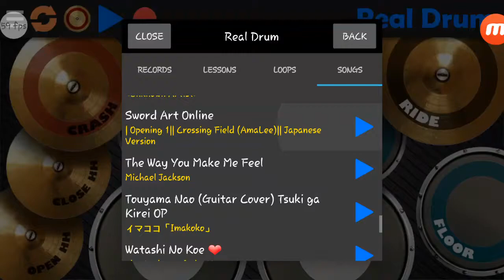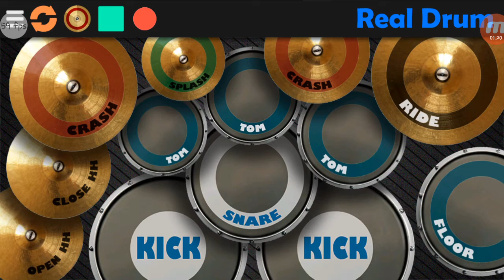Swort Art Online OP1 -《Crossing Field》by LiSA - Real Drum Cover